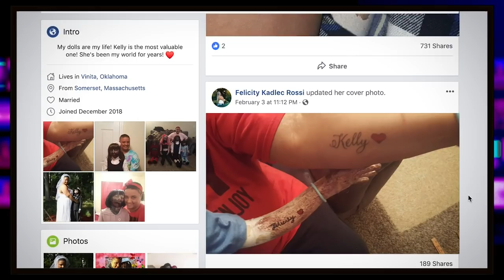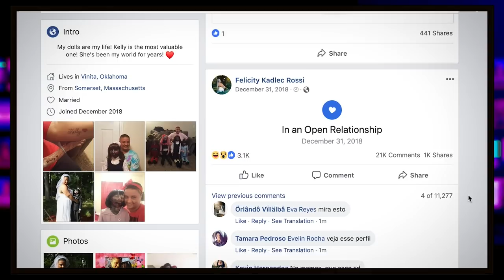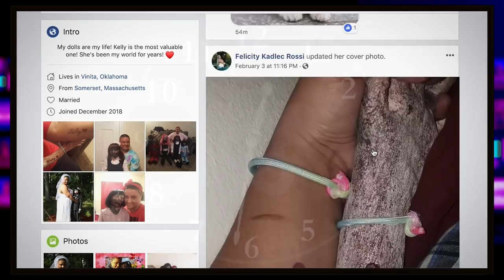Felicity Rossi’s Zombie Doll: Explained in Three Minutes or Less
Recently, a bizarre Facebook profile has surfaced, displaying many photos of a relationship between a woman and a creepy doll. Tonight, we're going to get to the bottom of what this is in Three Minutes or Less.

End credits: Black Heat - Ross Bugden